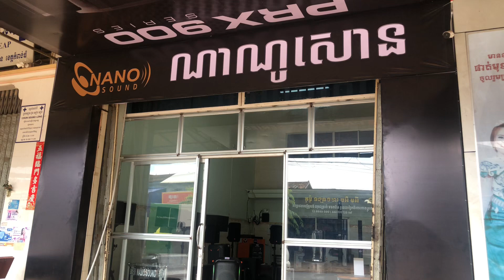Partybox 710 ពេញលេង %